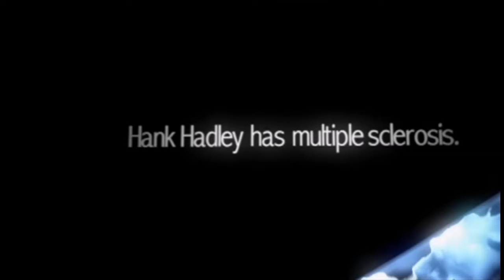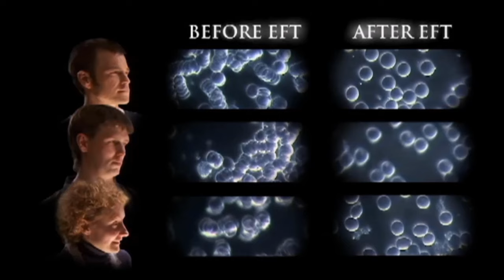7 min intro for PoP